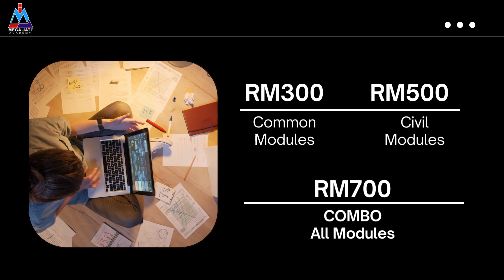Preparation Class Professional Competencey Examination (PCE) - Common Modules and Civil Modules